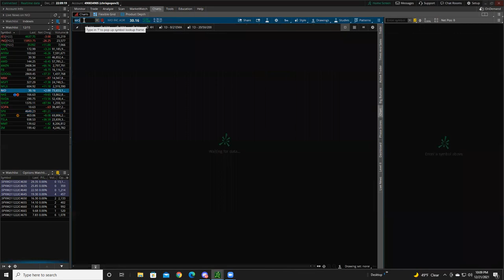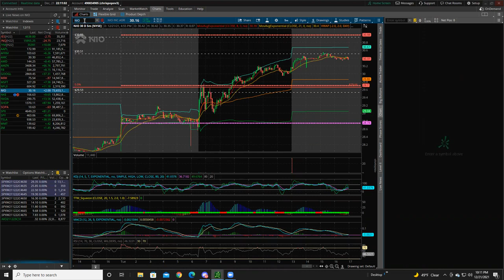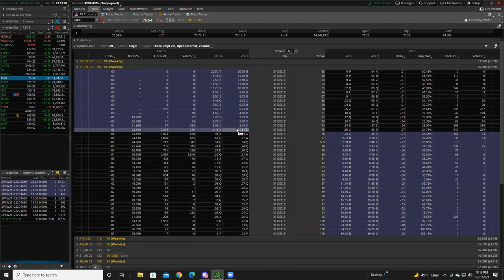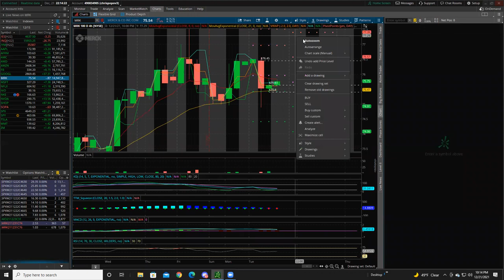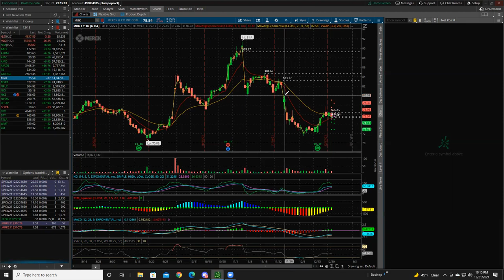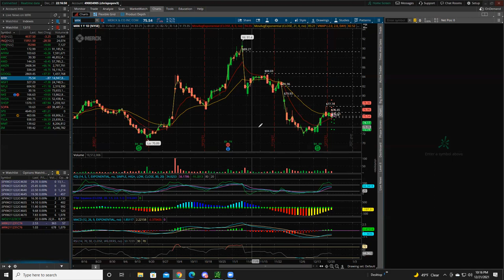WOLVES WATCHLIST : December 21st, 2021